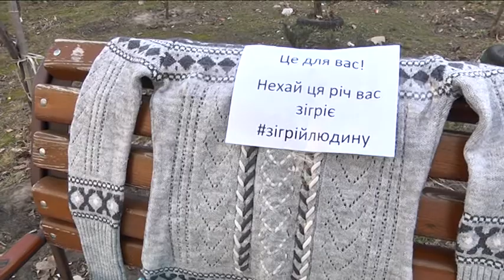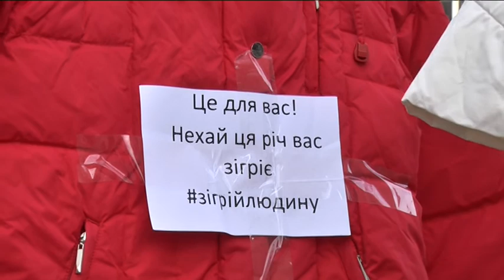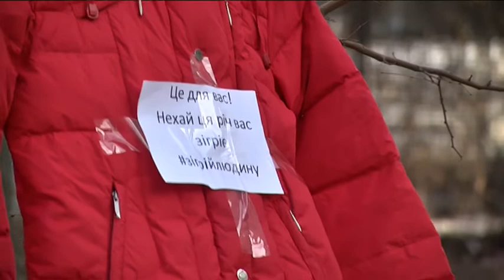Куртки на деревах, светри на лавках — у Дніпрі підхопили ініціативу “Зігрій людину”